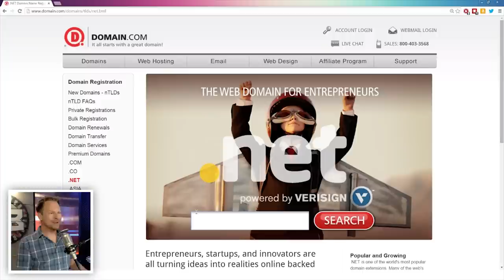EPIC REGISTERRRING! LET'S REGISTER DOMAIN.COM